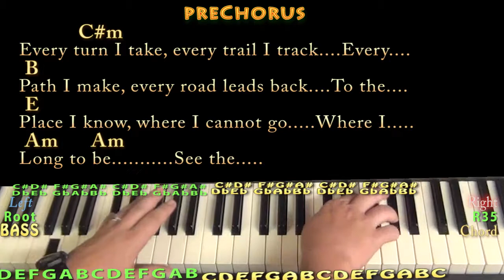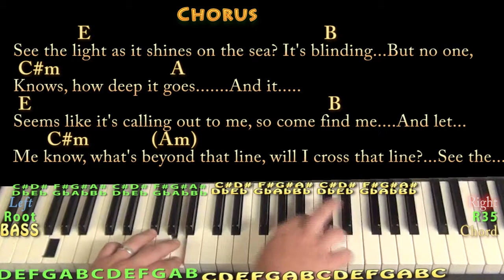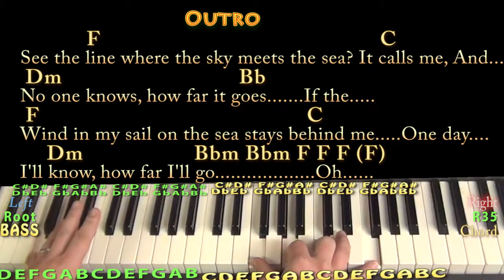How Far I'll Go (Alessia Cara) Jamtrack in E & F Major with Chords/Lyrics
REAL KEY: REAL KEY CHART in E and F andCover Lesson with chords and lyrics ;) ..Jamtrack to practice over...